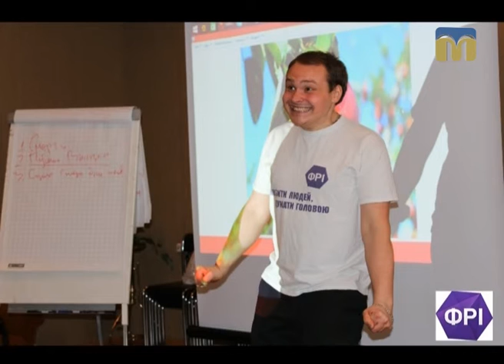Новий день. Миколаївська ФРІ-школа запрошує на навчання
Гостя студії - організатор ФРІ-школи Софія Дубова.